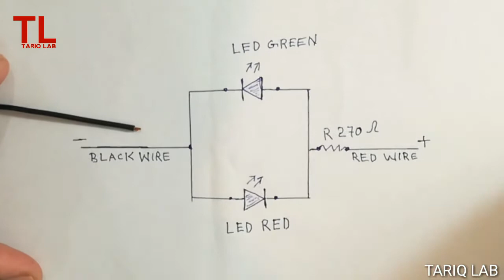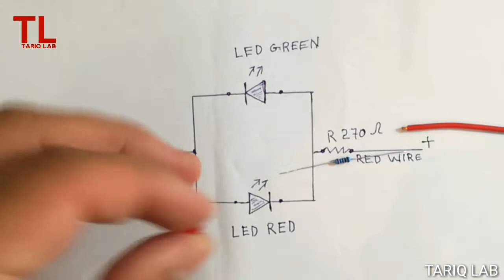How To Make A Polarity Tester | Positive Negative Finder